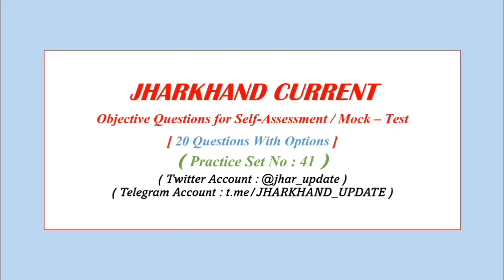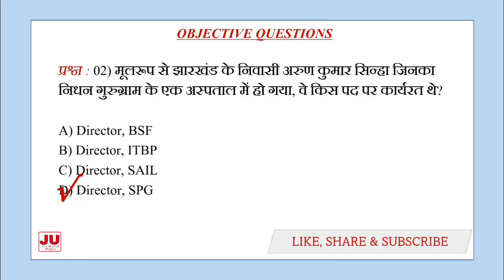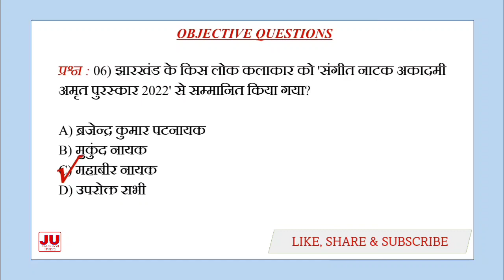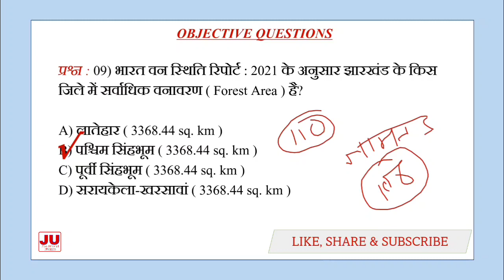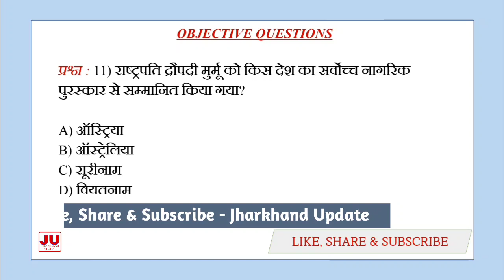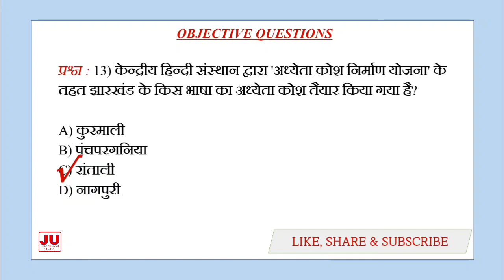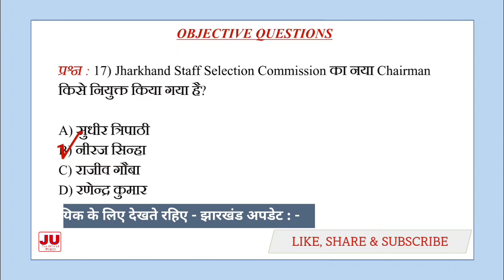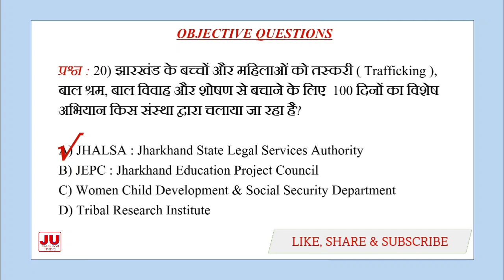Jharkhand Current MCQs 2023 | Jh Current Set 41 | JHARKHAND UPDATE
Jharkhand Current MCQs 2023 | Jh Current Set 41 | Jharkhand Current for Self-Assessment | JHARKHAND UPDATE

You can use this practice set as Self Assessment & mock-test.
It will help you if you are preparing for  JPSC & JSSC and other Jharkhand related examinations.
This is practice set number 41.